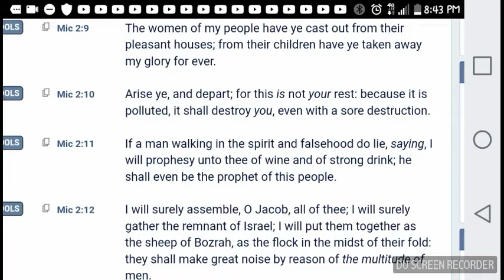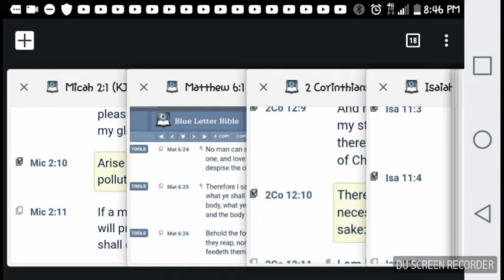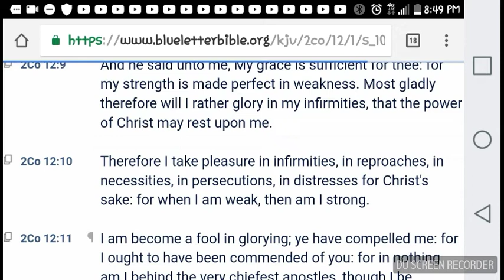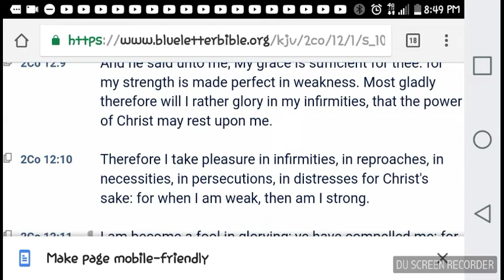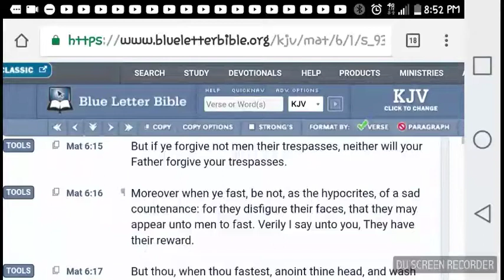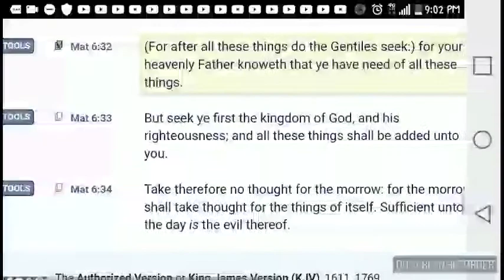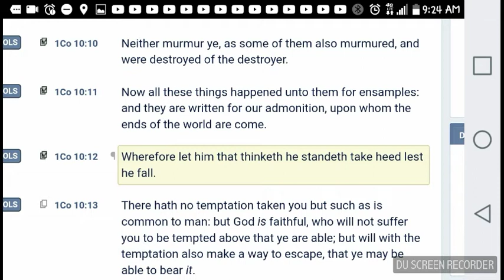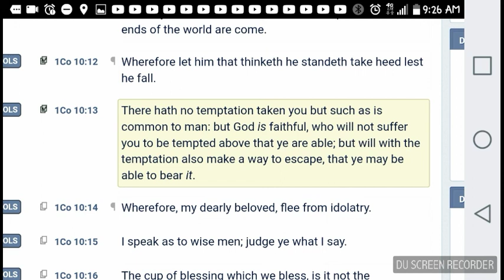BUT SEEK YE FIRST THE KINGDOM OF THE MOST HIGH